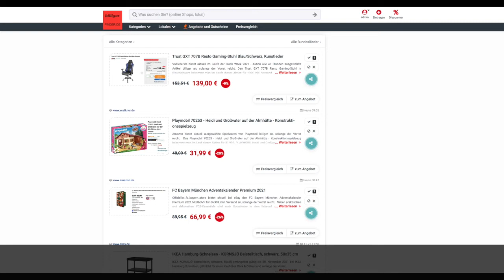Schnäppchen/Billiger des Tages 19.11.21 - Playmobil 70253 - Heidi und Großvater auf der Almhütte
Heute ist Schnäppchen/Billiger des Tages - Playmobil 70253 - Heidi und Großvater auf der Almhütte.